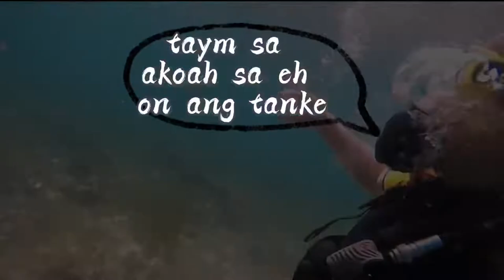CMAS Rescue Underwater Harassment Training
"BOYLA CMAS rescue training on underwater harassment"

This is a stress training for rescue scuba divers to be aware and remain comfortable underwater when faced with difficult situations. The stress scenario would vary as you don't know what to expect coming from an attacker.

This is a simulated exercise as the attacker here is the victim who is under panic and don't know what to do. Expect anything from grabbing your masks, fins, closing of air tank, regulator removal etc. better yet be PREPARED.

📍Boyla Diving Resort

©️ Background Music

Hard Trap Beat "Hyped" (Prod. PQNO)